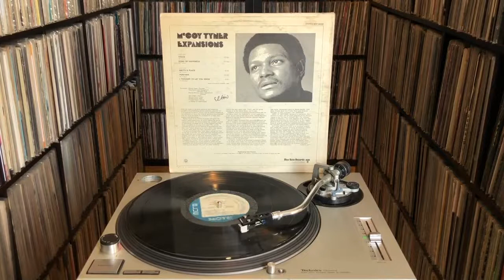McCoy Tyner ‎"Peresina" [Expansions LP]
McCoy Tyner ‎"Expansions"
Label: Blue Note ‎– BST 84338
Format: Vinyl, LP, Album
Country: US
Released: 1969
Genre: Jazz
Style: Modal

B2 Peresina
Written-By – M. Tyner

Companies, etc:
Record Company – Liberty Records, Inc.
Recorded At – Van Gelder Studio, Englewood Cliffs, New Jersey
Lacquer Cut At – Van Gelder Studio, Englewood Cliffs, New Jersey
Published By – Aisha Music Co.
Published By – Prestige Music

Credits
Alto Saxophone – Gary Bartz
Art Direction, Design – Frank Gauna
Bass – Herbie Lewis
Cello – Ron Carter
Clarinet – Wayne Shorter (tracks: A2)
Drums – Freddie Waits
Flute [Wooden Flute] – Gary Bartz (tracks: A2)
Liner Notes – Thornton Smith
Photography By – Al Friedman
Piano – McCoy Tyner
Producer – Duke Pearson
Recorded By – Rudy Van Gelder
Tenor Saxophone – Wayne Shorter
Trumpet – Woody Shaw

Notes:
Recorded on August, 23 1968.
Public performance clearance BMI
© Liberty/UA. Inc., Los Angeles, Calif. • Printed in U.S.A.

Tracks A1 to B2 published by Aisha Music Co.; track B3 published by Prestige Music.
Matrix / Runout (Label side A): BST 84338-A
Matrix / Runout (Label side B): BST 84338-B
Matrix / Runout (Runout side A, hand-etched): BST·84338·A ·
Matrix / Runout (Runout side B, hand-etched): BST·84338·B ·
Matrix / Runout (Runout both sides, stamped): VAN GELDER